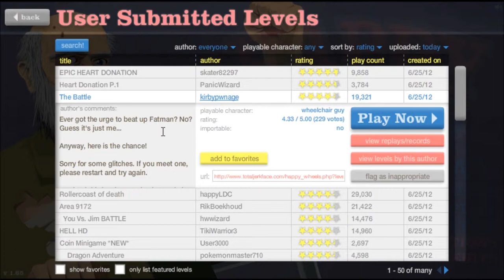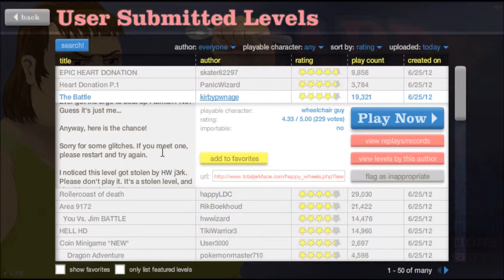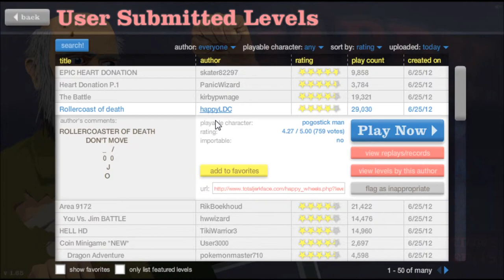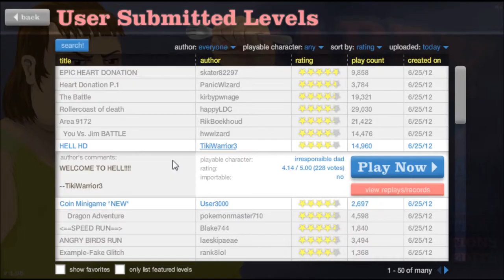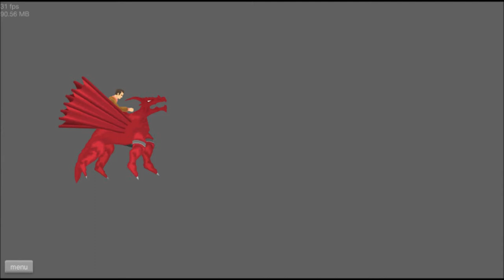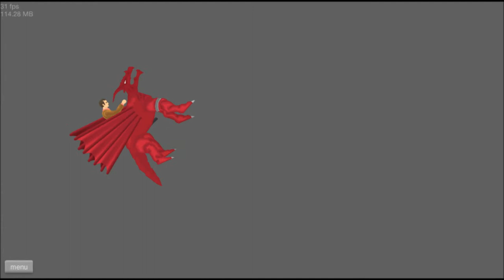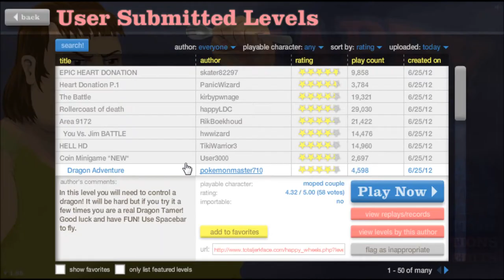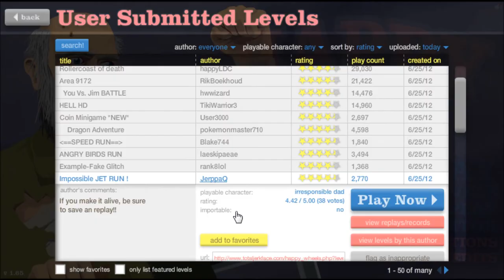Let's Play Happy Wheels! Part 47: Sir Poops-a-lot the dragon! :D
Part 47 of my Happy Wheels playthrough! I'm actually quite happy with this one :)